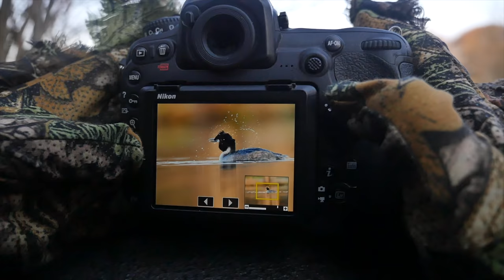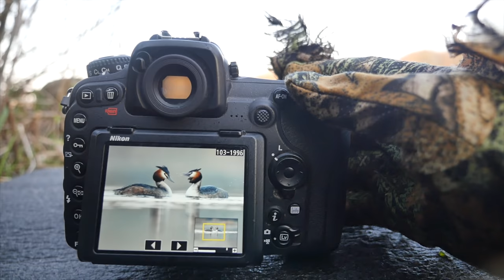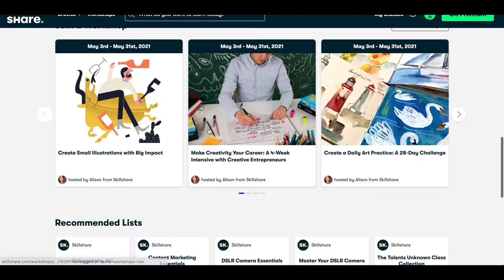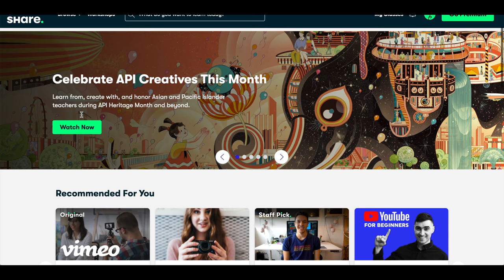Chasing that PERFECT PICTURE || BIRD PHOTOGRAPHY - grebe courtship, camouflage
I love putting in time with the great crested grebe in the spring. Hoping to get the courtship.
And this time I hopet for the birds in a beautiful mist. I always striving to chase the moods in my pictures. But with bird photography you need to put in some time, to increase your chance of getting that perfect moment.

I use Topaz labs to remove noise and sharpen my pictures.

My backpack:
Sukha f-stop backpack

Tripod I use
GOPRO HERO 8

My new vlogging mic from rode:
Rode videomic NTG